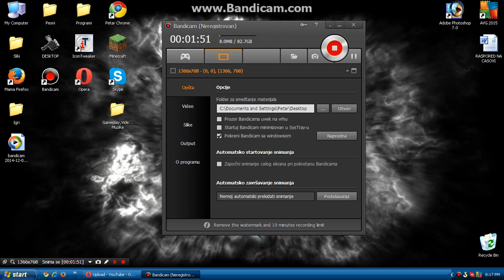VLOG!,Pogledajte Za informaci i ponatamu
Pozdrav,Do site i se gledame vo narednoto video.